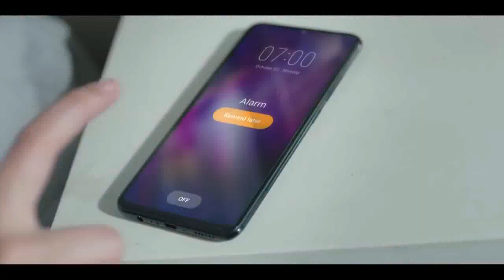CASTING REEL | Diwali with Vivo India - TVC